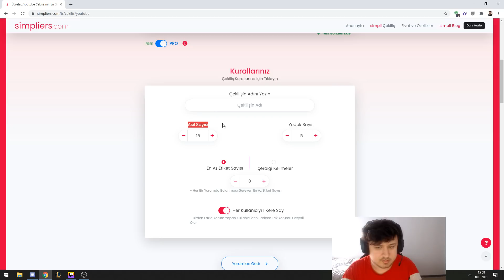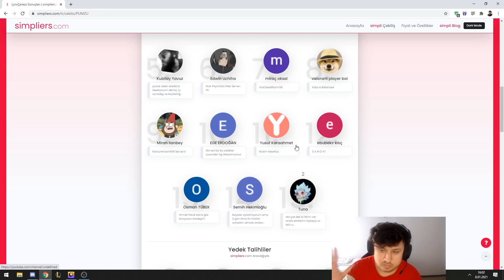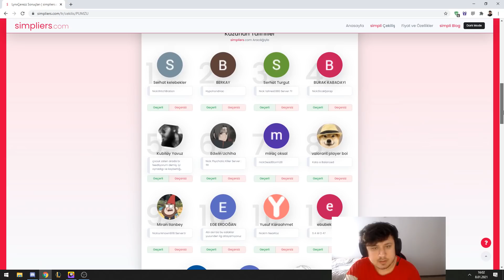Lynx | 15 DAKİKADA 6 BİN ALTIN FARKI | SHOWMAKER ANALİZ (ÇEKİLİŞ SONUÇLARI)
Lynx | 15 DAKİKADA 6 BİN ALTIN FARKI | SHOWMAKER ANALİZ (ÇEKİLİŞ SONUÇLARI) Adlı videom yayında! Rehber gameplay videoları oynanış özet leri challenger analiz leri ve LoL moba maç yayın anları devamı için videoyu beğenmeyi unutmayın.

00:00 Çekiliş sonuçları
2:15 Showmaker analiz
20:18 outro